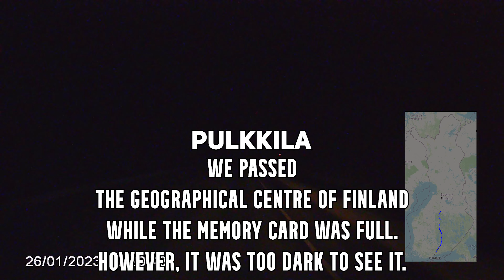From Helsinki/Vantaa to Arctic Circle in 7 minutes, time-lapse 100x speed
Some places on the way:
Heinola, Mäntsälä, Vaajakoski, Jyväskylä, Pihtipudas, Kärsämäki, Siikalatva, Liminka, Kemi and Rovaniemi. And passed by The Centre of Finland.